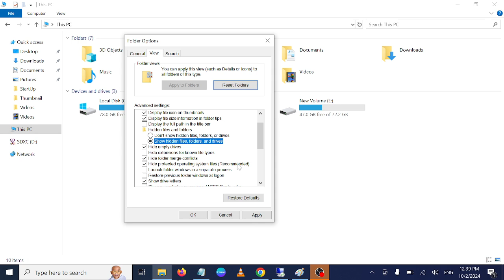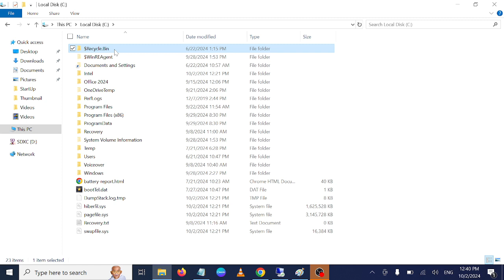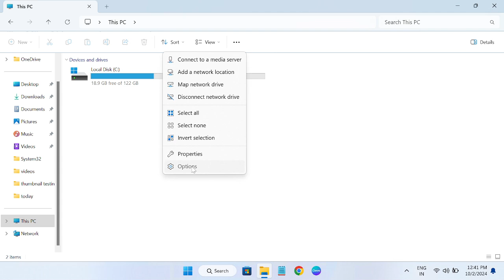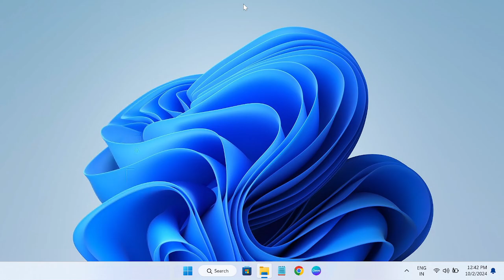(✅2024) The Recycle Bin on C:\ is Corrupted | Do you want to empty the recycle bin for this drive ?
✅ This instructions in this video tutorial can be applied  for  laptops, desktops, computers, and tablets which run the Windows 10/11 operating systems. This tutorial will work on all hardware manufactures, like Dell, HP, Acer, Asus, Toshiba, Lenovo, and Samsung.